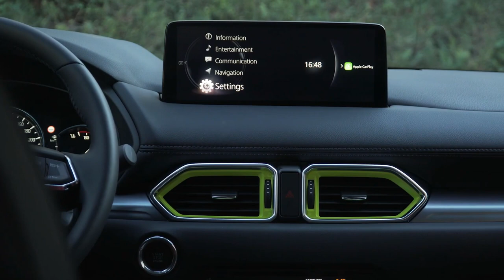NEW 2022 MAZDA CX 5 FACELIFT | DRIVING | EXTERIOR | INTERIOR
DETAILS ABOUT THE CAR:
This is the new redesigned 2022 Mazda CX-5 facelift SkyActiv-G model. Checkout interior, exterior design, features and driving of this compact family SUV in the video.

The 2022 model also receives new technology, with the introduction of Mazda’s Mi-Drive for drive mode selection, four-wheel drive on some models and an off-road mode.

Three new specification levels are available, each with bespoke styling. The entry-level Newground is equipped with a silver underguard and has a part-silver finish for the front and rear bumpers and door garnishes. The model also receives black door mirrors, lime green detailing on the front grille and a choice of 17in or 19in wheels. Inside, Newground models receive suede upholstery and lime green stitching.

Mid-spec Sport Black models gain a gloss black grille with red detailing, and black for the wings, front and rear lower bumpers, wheel arches and door mirrors. Black 19in alloy wheels are fitted as standard and the interior features red stitching on the seats, steering wheel, gearshift lever and door panels.

Range-topping GT Sport models gain a glossy, one-colour exterior, 19in alloy wheels in bright silver and a more luxurious interior, with the addition of nappa leather and wood grain.

The model also has a wireless phone-charging tray and interior space has been bolstered by a two-piece, reversible boot floor panel. Newground models receive a floorboard with a water-resistant side for wet or dirty items.

Safety has been improved with the addition of Mazda’s i-Activsense systems, including cruising and traffic support (CTS). The model's front LED headlights have also been upgraded.

Retaining the 2.0-litre and 2.5-litre Skyactiv-G petrol engines alongside the Skyactiv-D diesel, the refreshed CX-5 offers between 150hp and 194hp, with all-wheel drive on the most powerful 184hp diesel and 194hp petrol versions.

The former is a new, rugged-themed 165hp two-wheel drive model that includes a reversible waterproof boot mat, prominent silver underguards and a new Zircon Sand Metallic paint option. Inside, it features half leather trim with more lime green accents on the vents and seat piping.

Sport offers more variety, including the 184hp all-wheel-drive Skyactiv-D diesel option. Gloss black details accentuate the exterior finish, and inside the black leather trim has red stitched highlights.

The range is completed with the SE-L entry level and GT-Sport fully-loaded edition, which extends the engine selection to the 194hp 2.5-litre Skyactiv-G with all-wheel drive, adds supple nappa leather trim in sophisticated dark brown shades with wood accents on the interior, and body-colour exterior trim.

All-wheel drive Mazda CX-5s start at an expected price of £36,685 for the diesel Sport automatic, rising to £39,085 for the GT Sport with the same engine. Choose the 2.5-litre petrol, and the GT Sport is £37,485 and includes a new off-road driving mode as well.

Two-wheel drive CX-5s start at £27,845 for the SE-L with 165hp petrol, or £29,310 with 150hp petrol. There are twenty combinations of engine, gearbox, trim and interior, including automatic front-wheel drive versions if you don't want 4x4. Unsurprisingly, without hybrid technology the lowest benefit in kind rate is 33% and the CO2 ranges from 154g/km to 182g/km.

Fuel economy ranges from just over 35mpg for the 2.5-litre all-wheel drive petrol to around 50mpg for the 150hp diesel.

Options are limited, and include £200 for Stone leather in place of black on Sport models, and £800 for the safety pack which adds refreshed, more sophisticated adaptive LED headlights, driver attention alert, rear smart city brake support and 360-degree surround view cameras. Soul Red Crystal, mica/metallic and Machine Grey paint finishes are also an extra cost option.